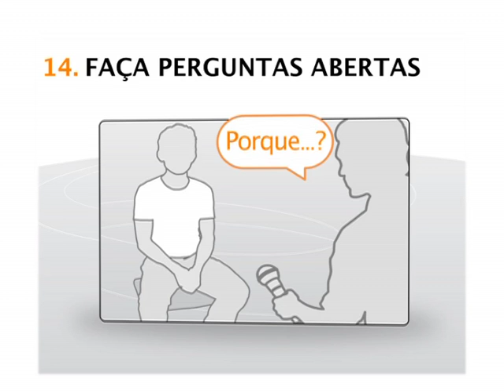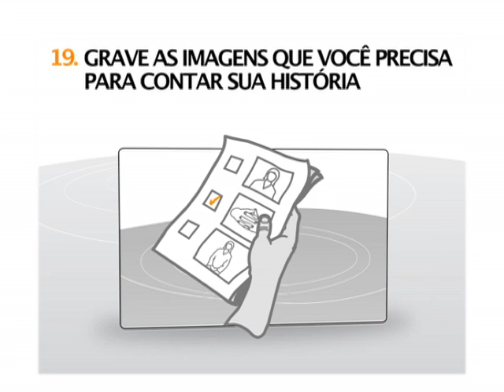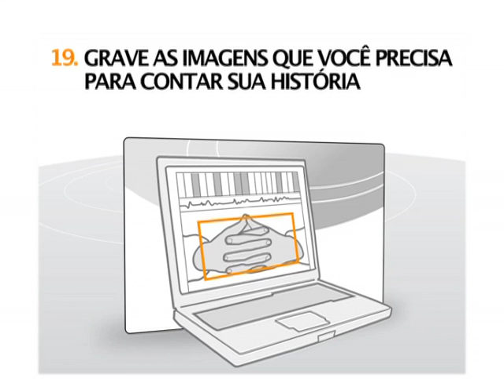Guia Para o Uso do Vídeo Para a Defesa dos Direitos Humanos - 3ª Parte: Filmando -- continuação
| Você está assistindo à terceira parte do Guia da WITNESS sobre o uso do vídeo para a defesa dos direitos humanos. Esta sessão trata de como realizar uma boa entrevista, como selecionar imagens apropriadas para acompanhar estes depoimentos e como proteger as pessoas que você vai entrevistar.